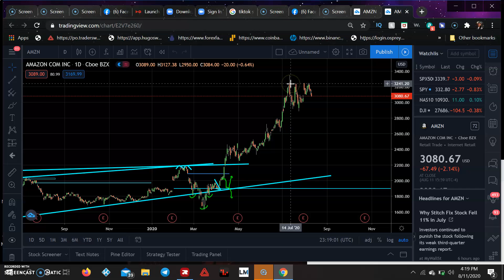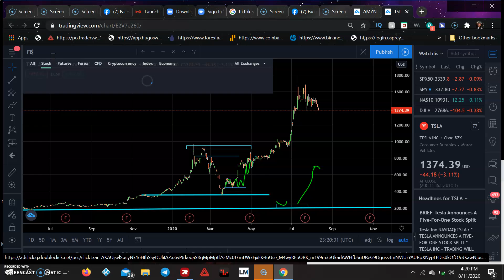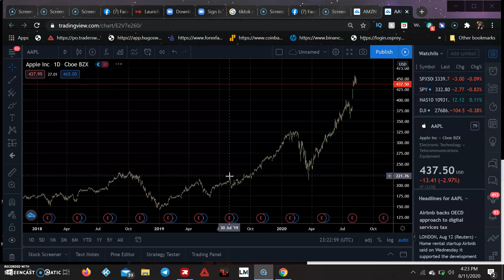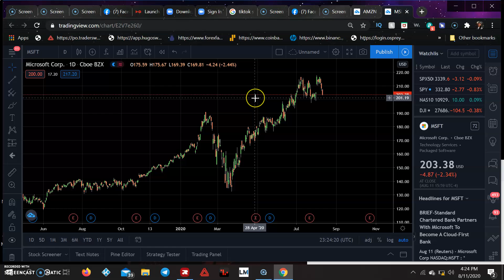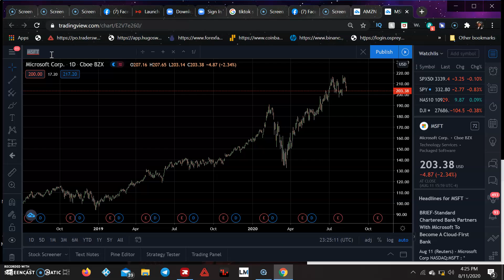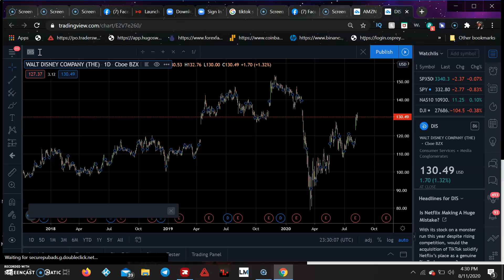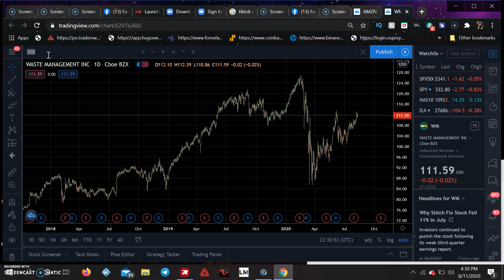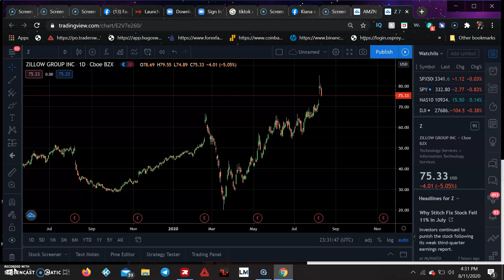TOP 10 STOCKS OF INTEREST IN AUGUST 2020